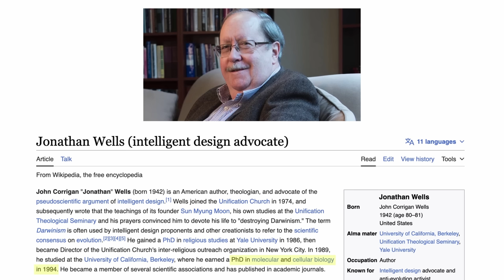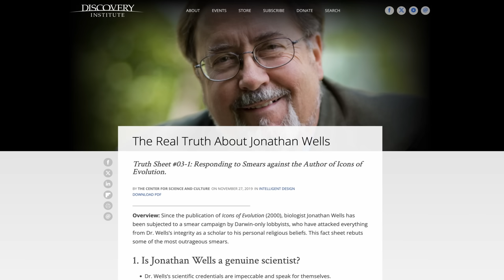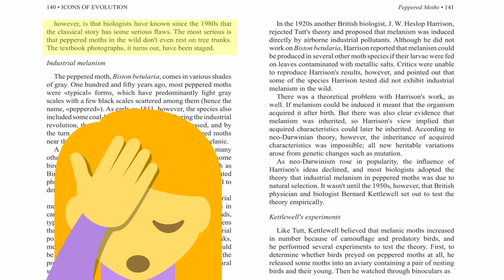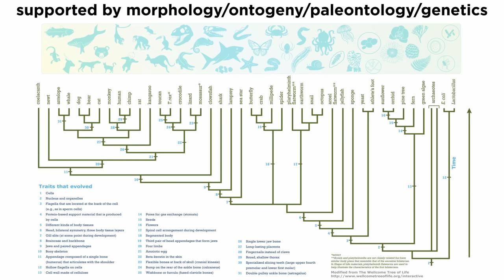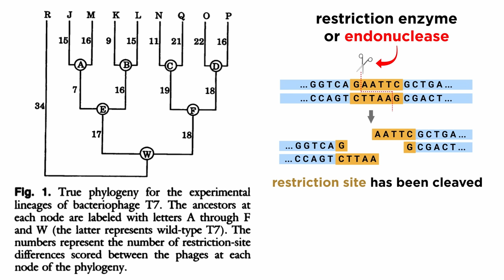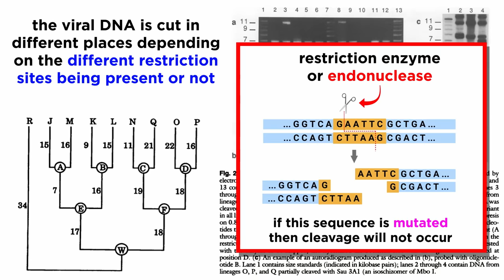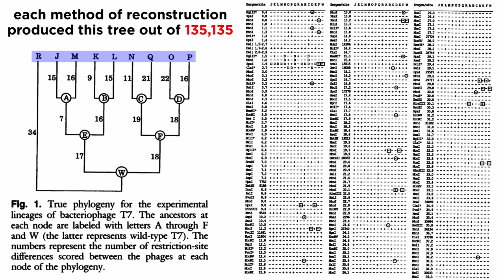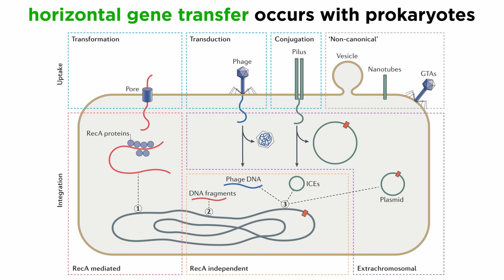Exposing Discovery Institute Part 8: Jonathan Wells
Moving right along through the DI roster of loser apologists, we get to Jonathan Wells. This is the guy they advertise as a super genius with two PhDs, even though one is for religious studies, which has nothing to do with science, and the other is for cell biology, which doesn't lend him the authority to run his mouth about anthropology like he does. His arguments are profoundly stupid, and also quite familiar at this point, so let's run through a few of them and expose his ridiculous script, shall we?

Special thanks to Jackson Wheat for helping me compile this material, please check out his channel full of great biology content